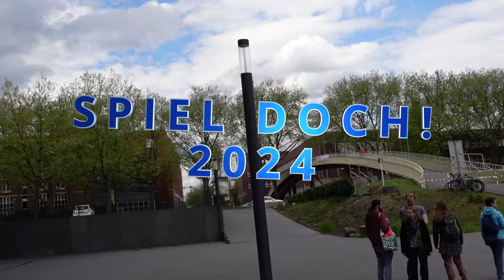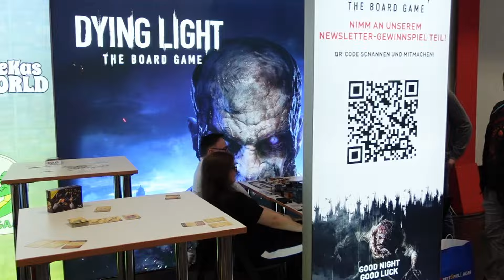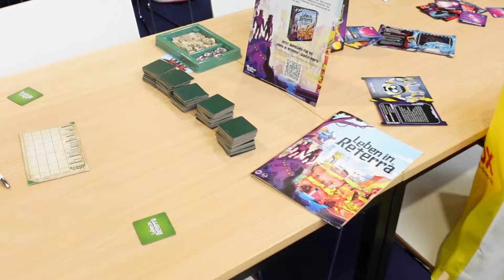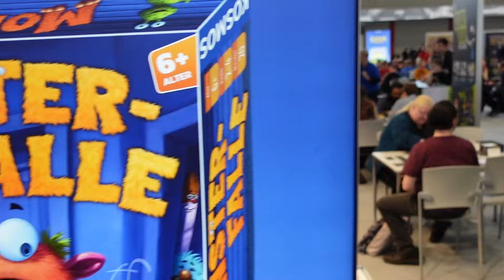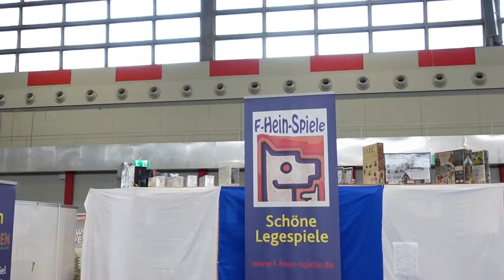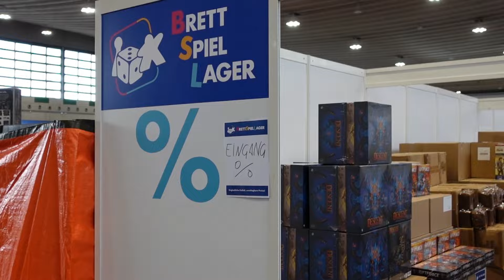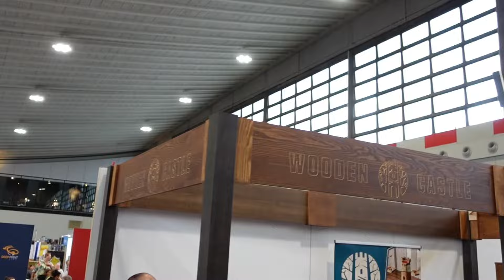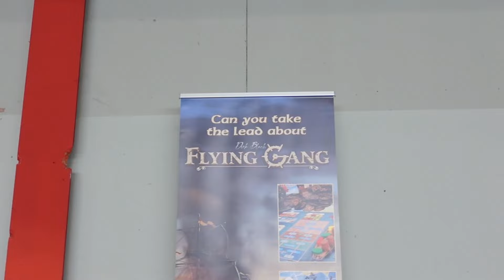Messe SPIEL DOCH! Dortmund 2024 Messerundgang